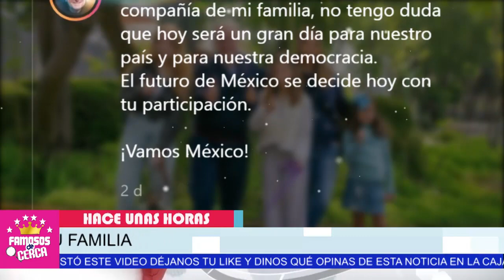😍 𝗡𝗢 𝗣𝗢𝗗𝗥𝗔𝗦 𝗖𝗿𝗲𝗲𝗿... !!! 𝗟𝗼 𝗚𝗨𝗔𝗣𝗔 Que Luce la Hija De ( 𝗘𝗱𝗶𝘁𝗵 𝗚𝗼𝗻𝘇á𝗹𝗲𝘇 𝗔 𝗦𝘂𝘀 16 𝗔ñ𝗼𝘀 ) 🤗😘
¡ REAPARECE Contanza Creel TOTALMENTE Diferente... ! Mira como Luce HOY

 BIENVENIDOS!!!
suelta la sopa
televisa
exclusivas
venga la alegria
tv azteca
polemica
chismes
Entertainment
farandula mexico